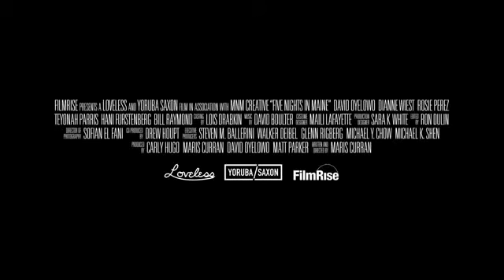Copy of FIVE NIGHTS IN MAINE Official Trailer 2016 David Oyelowo Drama Movie HD